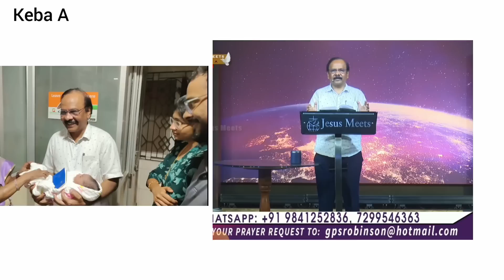Trinita Robinson & Sam Moses தம்பதியருக்கு குழந்தை பிறந்துள்ளது | GPS Robinson | Jesus Meets |Keba A